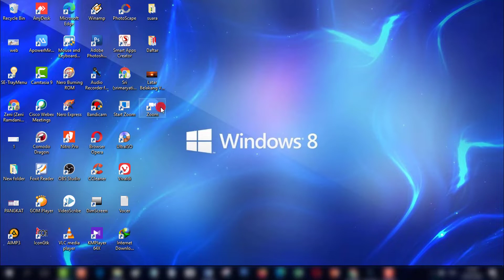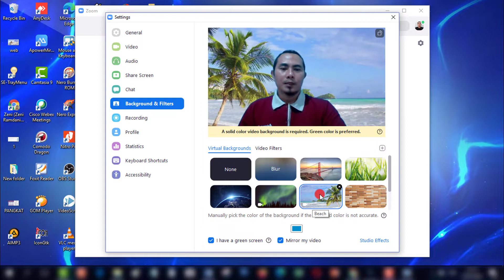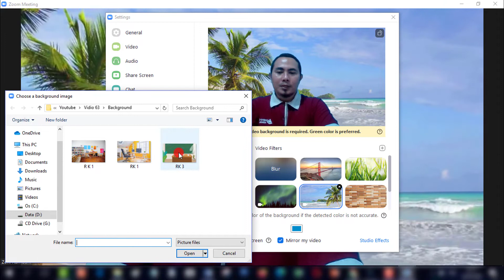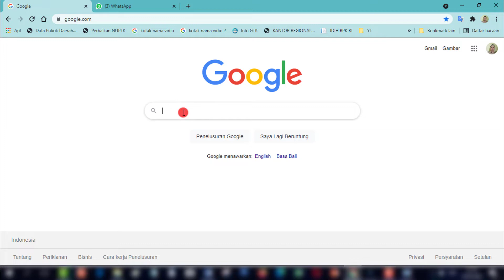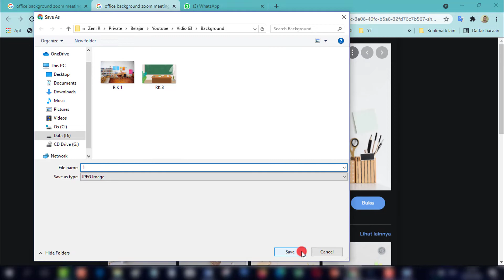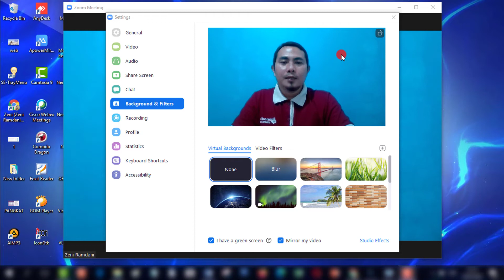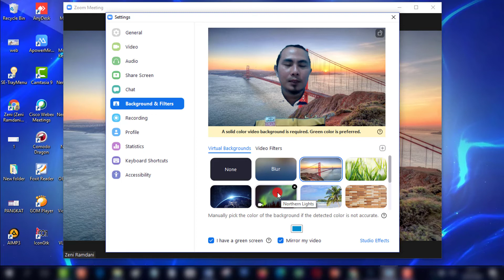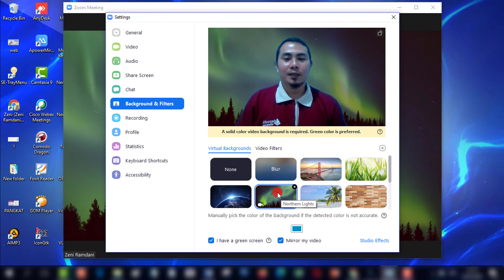CARA GANTI BACKGROUND ZOOM MEETING DI LAPTOP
Saat kita akan melakukan pertemuan virtual menggunakan zoom meeting tentu kita tidak ingin keadaan rumah kita yang sedang berantakan terlihat oleh teman-teman kita yang menjadi peserta rapat.  Atau anda sudah bosan dengan backgroun zoom meeting yang sudah tersedia, dan ingin menggantinya dengan background yang diinginkan.

zeni ramdani,
virtual background,
zoom tutorial,
zoom background,
zoom meeting,
zoom virtual background,
cara ganti background zoom,
ubah background zoom,
zoom virtual background,
cara ganti background zoom meeting di hp,
mengganti background zoom,
ganti background zoom di laptop,
zoom virtual background download,
zoom virtual background video,
virtual background zoom,
virtual background video,
zoom meeting tutorial,
zoom meeting controls,
virtual background zoom chromebook,
cara mengubah virtual background zoom di laptop,
zoom virtual background without green screen,
zoom virtual background chromebook,
zoom virtual background download animated,
cara ganti background zoom meeting,
mengganti background zoom dengan foto,
background zoom meeting,
virtual background zoom,